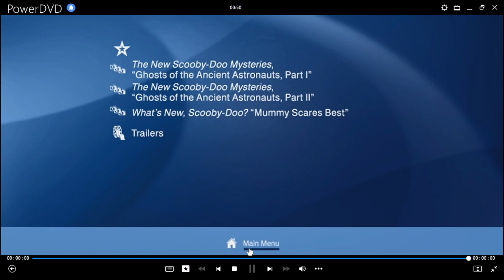Cierre DVD ¡Scooby-Doo! Regreso a La Isla de Los Zombis 2019 (Argentina)